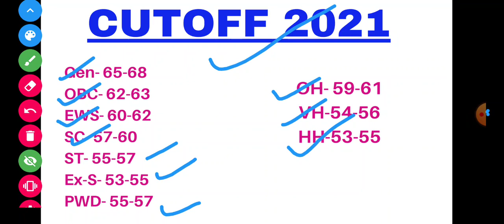NAVY TRADESMAN MATE RESULT TODAY UPDATE || NAVY TRADESMAN MATE DOCUMENTS REQUIRED || NAVY CUTOFF